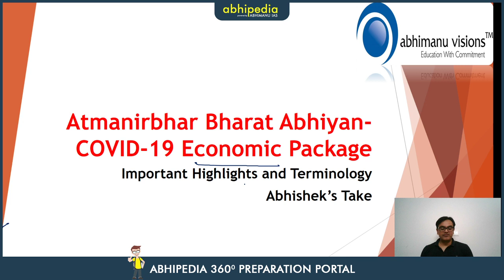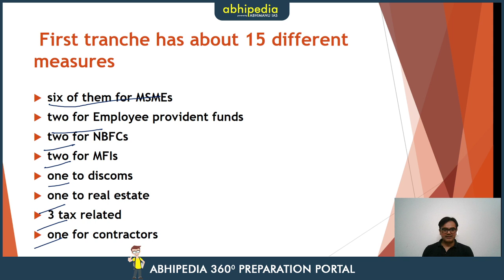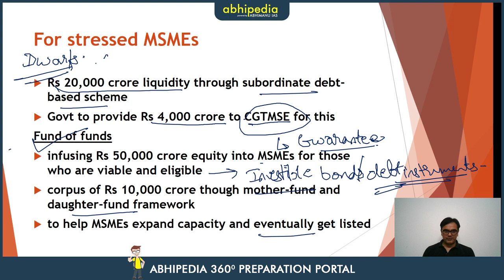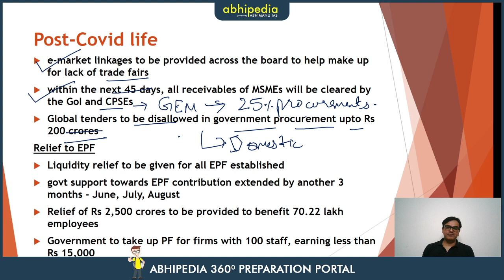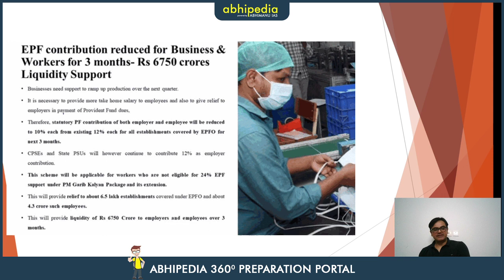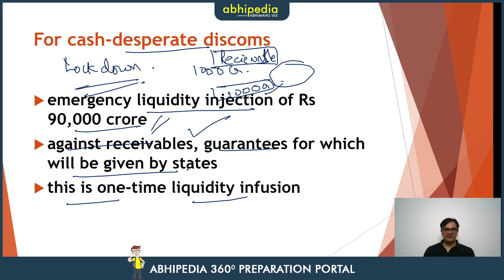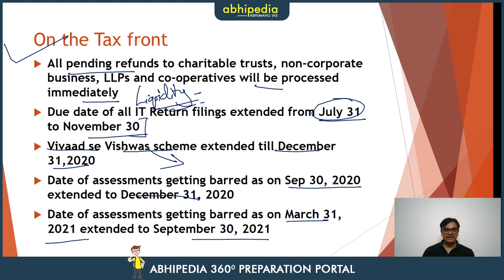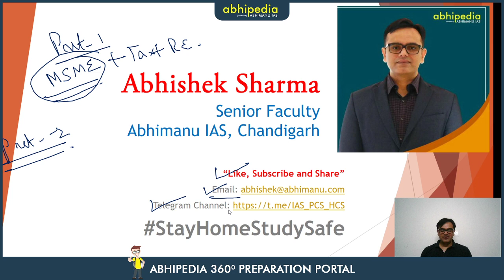Atmanirbhar Bharat Abhiyan- Covid-19 Economic Package part 2 I Abhishek's Take